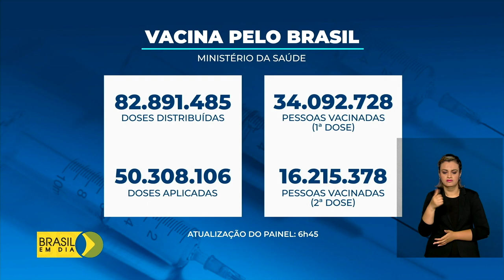Vacinômetro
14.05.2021 - O Ministério da Saúde já distribuiu 82 milhões de doses de vacinas contra a covid-19.